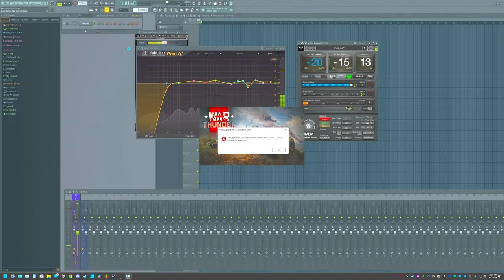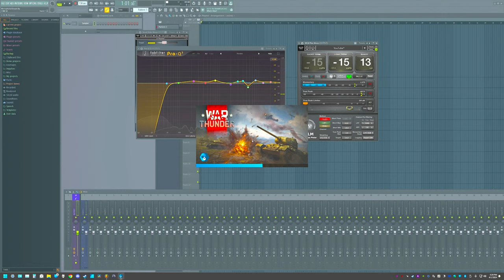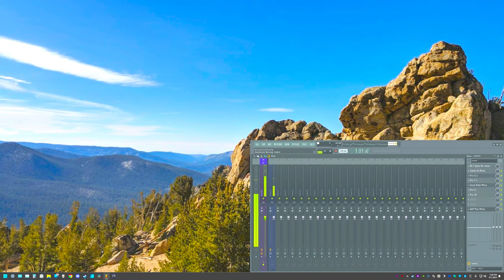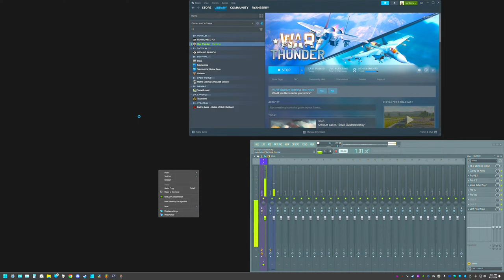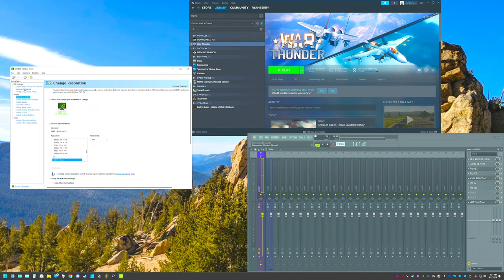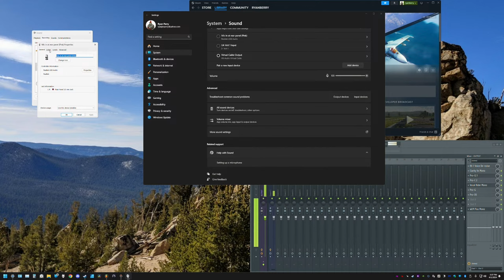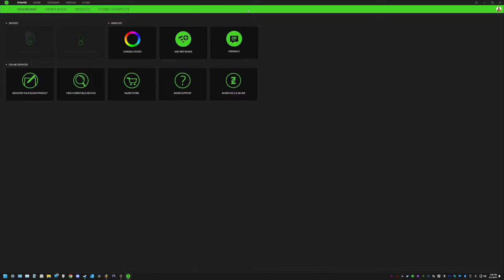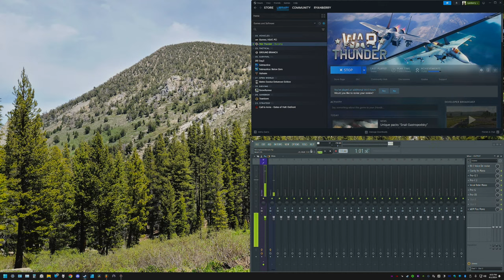🔴 THE BERRY HAS RETURNED (for a short stream) (hello)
Too lazy to make a video so we LIVE

Become a channel member to support me, and get some silly emojis and Discord role: